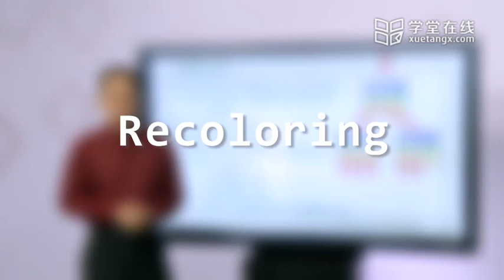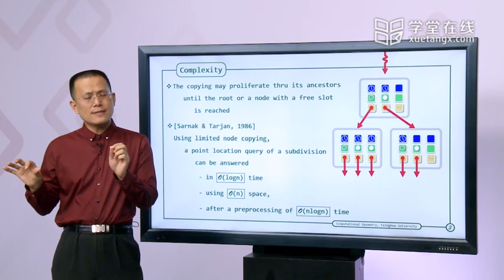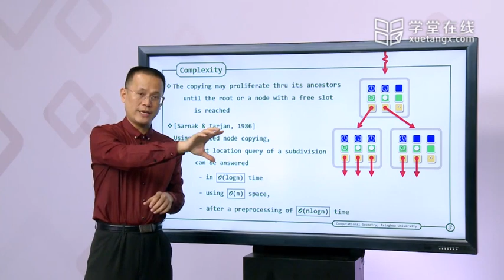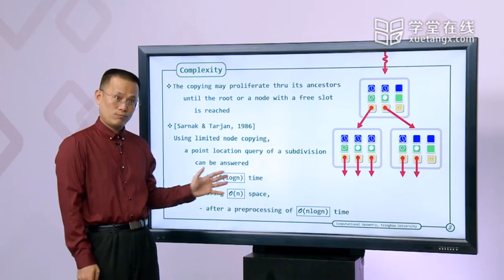282 F Limited Node Copying